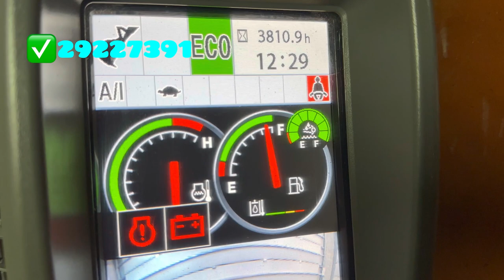✅Hitachi ZX130✅AdBlue Egr